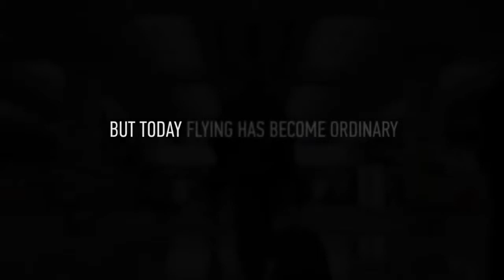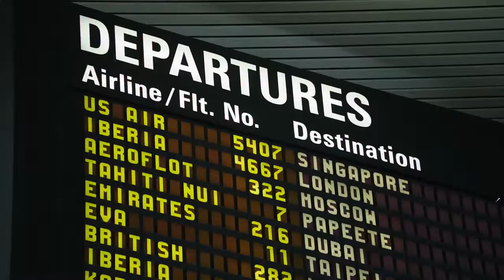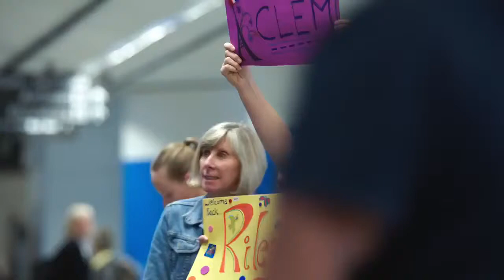Living in the Age of Airplanes (2015) Trailer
Trailer for Living in the Age of Airplanes.

Living in the Age of Airplanes is a story about how the airplane has changed the world. Filmed in 18 countries across all 7 continents, it renews our appreciation for one of the most extraordinary and awe-inspiring aspects of the modern world.

Director: Brian J. Terwilliger
Writer: Unknown Or Not Available
Studio: National Geographic Cinema Ventures
Release: 2015
Cast: Harrison Ford